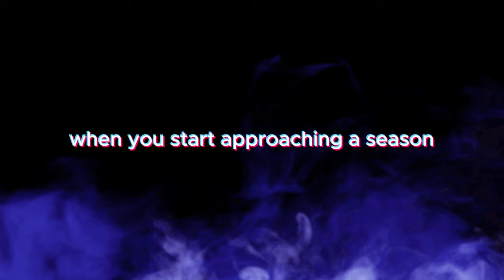Mosquito is not the real cause of malaria(Apostle Michael Orokpo)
Many people blame mosquito and other things when they are sick, in this video the main causes of sickness will be revealed.
In an alternate dimension or realm, Apostle Michael Orokpo, acting as a divine messenger, embodies a deep wellspring of divine wisdom. It is our duty, guided by divine favor and the Holy Spirit's direction, to bring attention to essential revelations. This enables us to reflect upon and derive benefits from the intricate layers of the delivered message.

► The original video is exclusively created by the House of Wisdom Team.
► Footage is licensed through Storyblocks.

Please be aware that we retain the copyright for the video footage used in this content.

A. Your Rights: As Footage Firm, Inc., the owner of storyblocks.com, videoblocks.com, graphicstock.com, and audioblocks.com, we grant you an everlasting, worldwide right to incorporate the Stock Files you obtain from us into any work you create.

The primary aim in crafting these videos is to produce top-quality educational and motivational content for our viewers.

At House of Wisdom, we deliver inspiring content! We craft original gospel motivational videos, with scripts and narration provided by our team. We also enhance the speeches of some of your favorite speakers by adding cinematic effects and kinetic typography, making them valuable to our viewers.